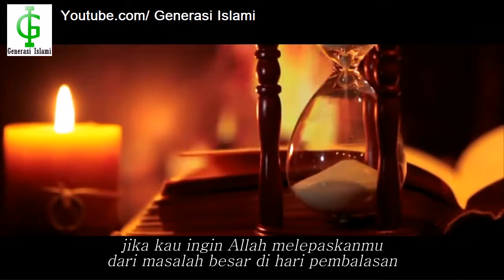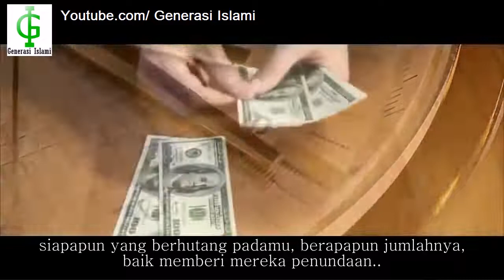Orang yang Terhindar Dari Masalah Besar di Hari Pembalasan